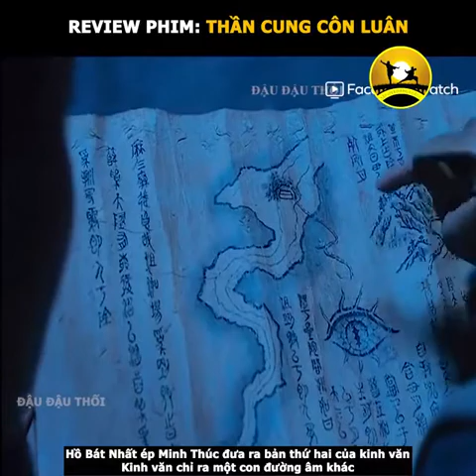review phim hay-Cuồng phim| Ma Thổi Đèn-Thần cung côn lôn